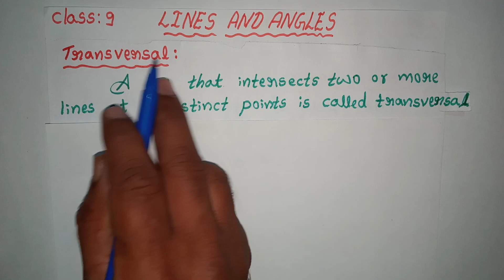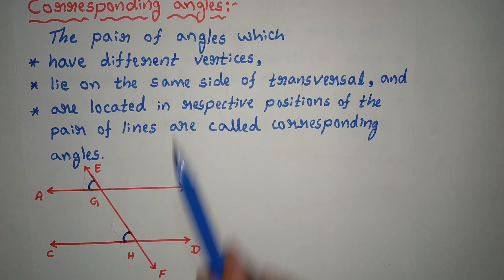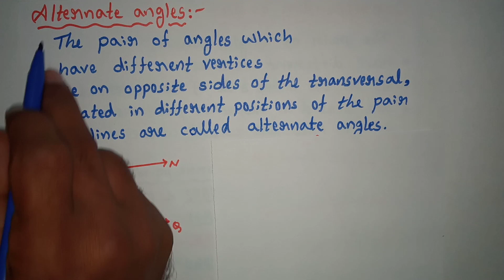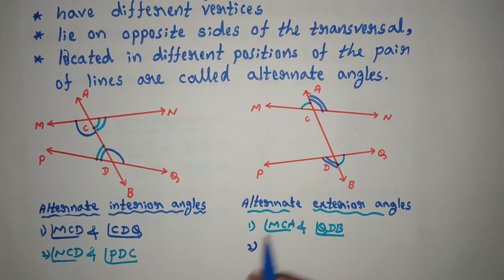CLASS 9 LINES AND ANGLES TRANSVERSAL, CORRESPONDING ANGLES, ALTERNATE ANGLES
From this vedio you can easily understand the concept of
*Transversal
*Corresponding Angles
*Alternate Angles